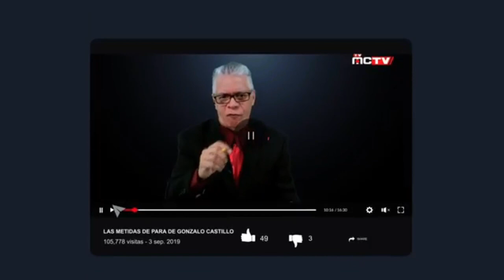LA VIOLENCIA DOMINICANA SE TRAGA EL GOBIERNO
Una ola de violencia criminal sacude la conciencia de la comunidad nacional, la cual ve asombrada cómo se suceden hechos de muerte y agresión que de forma sorpresiva acaban con la vida de personas indefensas e inocentes.

Esos hechos están ocurriendo con frecuencia en varias localidades del país, tal como fue el crimen en cadena ocurrido en Higüey. El hecho no pudo ser más dramático, penoso y la­mentable.

Sin embargo, los dominicanos debemos acostumbrarnos a presenciar hechos de esa naturaleza protagonizados por individuos que, en un arranque de desequilibrio o crisis emocional, son capaces de agredir a sus congéneres sin medir las consecuencias de sus horribles acciones.